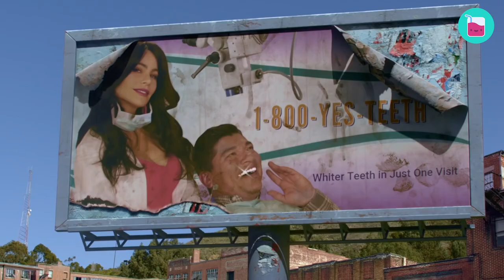Sofia Vergara's Tragic Journey To Fame | Rumour Juice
She may play the hilarious character, Gloria Pritchett, on the hit comedy Modern Family, but Sofia Vergara didn’t have a very humor-filled life before becoming a Hollywood actor. Instead, she’s an incredibly hard worker who has had to overcome some serious challenges in her life. Of course, that’s a bit of a surprise if all you know about Vergara is that she’s beautiful, wealthy, and has quite an attractive husband, but there’s more to her than meets the eye.